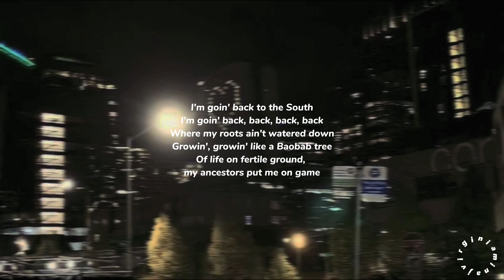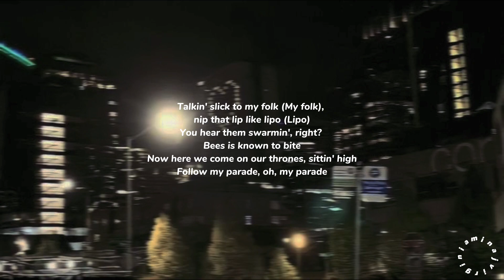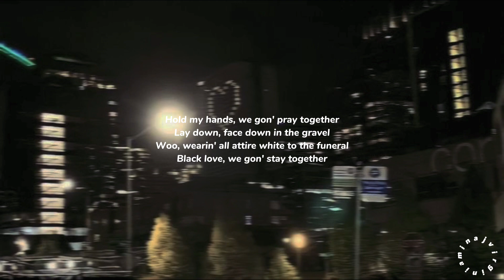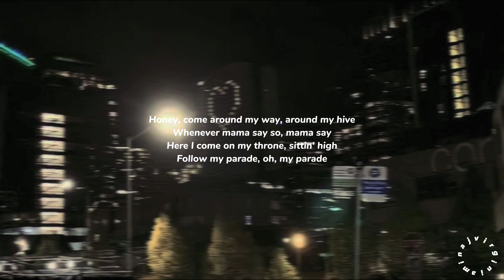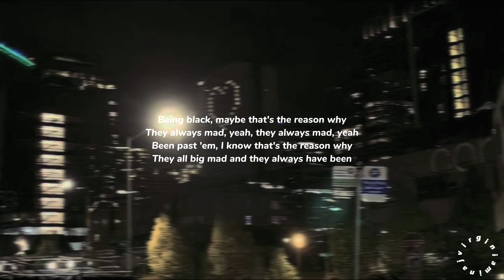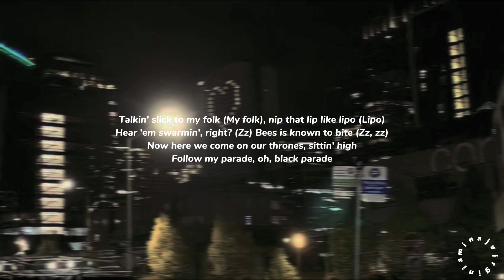Black Parade by @beyonce | lyric video (edited by me:-))